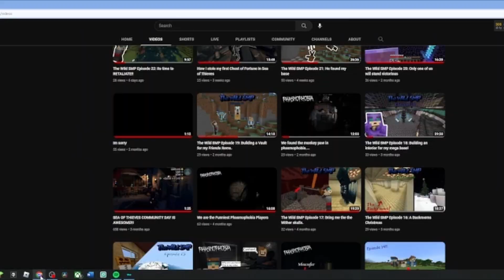The Wild SMP Episode 24: The Podcast Episode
Today I talk about the SMP while building a cactus farm.